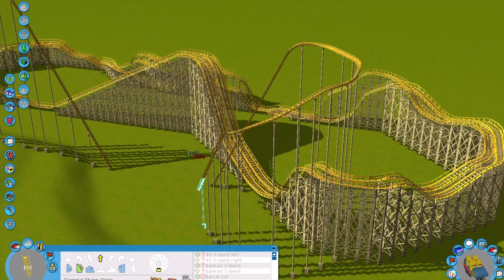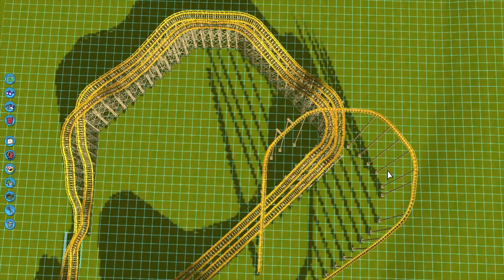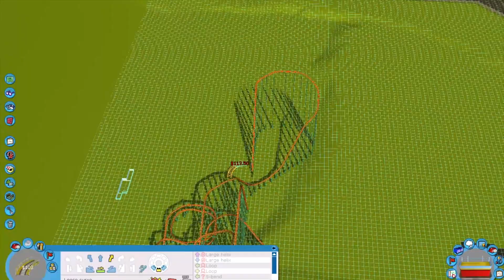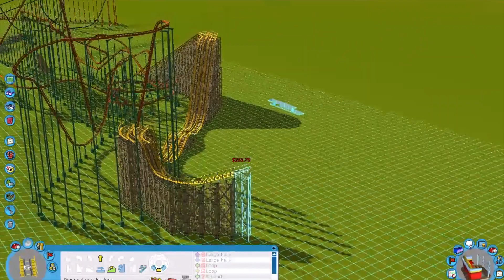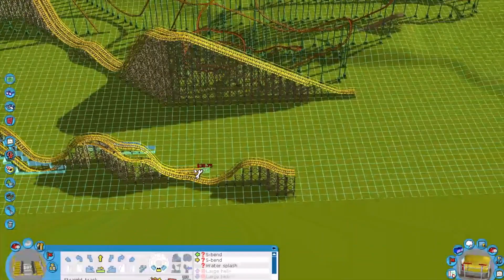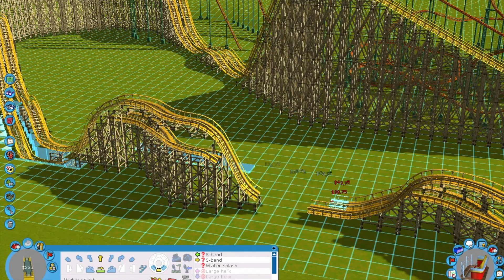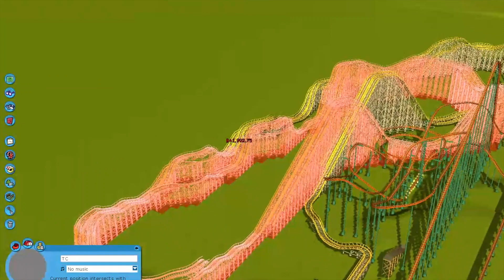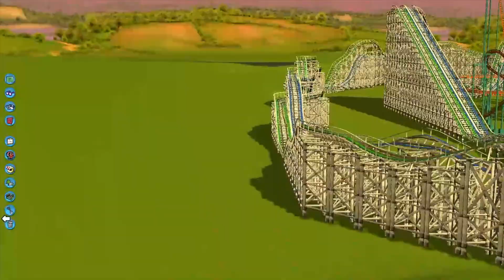Ep 45 - Magic Mountain - Roller Coaster Tycoon 3 : Twisted Colossus & Goliath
In this episode I place the Crazanity flat ride and further develop some hills in the park. As I work on spacing everything out, I begin construction on the Twisted Colossus and Goliath rollercoasters.